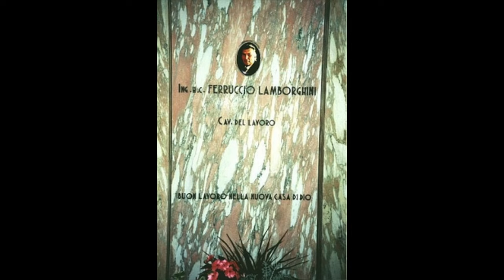FERRUCCIO LAMBORGHINI. The spirit of competition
* The Italian Obsession for Distinction. From Renaissance Courts to Automobiles
* The Car as Reflection of an Inimitable Personality
* From Tractors to sportscars. The Challenge to Ferrari
* The Pursuit of Excellence. Competition, Malleability, and Experimentation
* Speed, Beauty, and Profligacy. Pursuit of Eternity